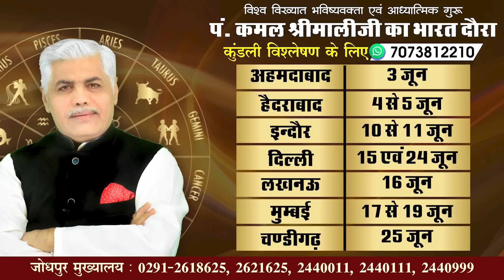AAJ KA RASHIFAL | 16 JUNE 2023 | आज का राशिफल | Today Rashifal | Kamal Shrimali Rashifal